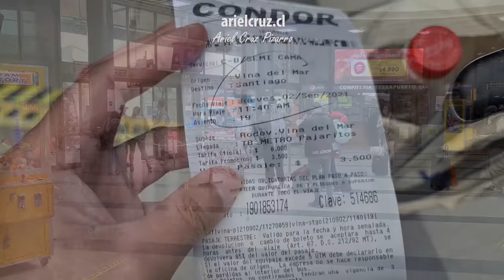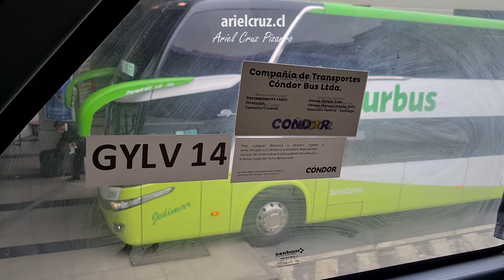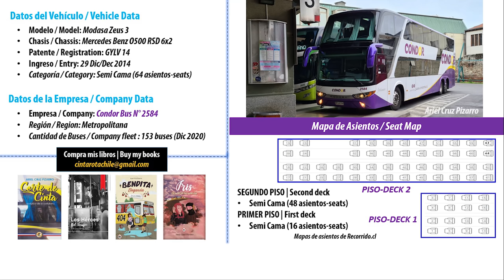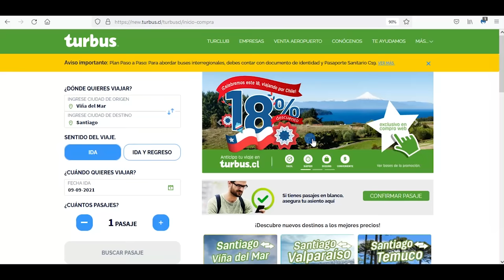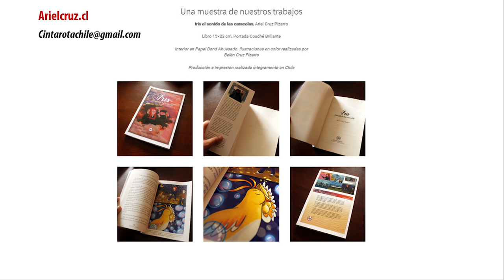Ando en Bus | Viaje CONDOR BUS 2584, Viña del Mar - Santiago en bus MODASA ZEUS 3 GYLV14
Episodio de 'ANDO EN BUS' (RIDING BUSES) con un viaje realizado en la empresa 'Condor Bus', filial económica del holding 'TurBus' en Chile. Hice el viaje 'Viña del Mar - Santiago' en el asiento panorámico de un bus de dos pisos.
La unidad es un bus 'Modasa Zeus 3', chasis 'Mercedes Benz O500 RSD', placa GYLV14 e inscrito en Diciembre 2014. El bus tiene 64 asientos 'Semi Cama', en el video explico cómo es el proceso de compra y los valores.
En el viaje vemos la ciudad de 'Viña del Mar', la Vía Las Palmas, Ruta 68, el Valle de 'Casablanca', 'Curacaví' y la ciudad de 'Santiago'. El viaje demora poco menos de 2 horas, los pasajes pueden ser comprados en boletería o en Recorrido.cl
Episodio presentado por mis libros: 'Corte de Cinta', 'Los Héroes del Tiempo', 'Bendita Elegancia', 'Iris el sonido de las caracolas'. Si te gusta lo que hago, amarás mis libros.

CRONOLOGÍA
00:00 Terminal 'Viña del Mar'
01:57 Interior 'Condor Bus 2584'
02:41 Mapa viaje 'Viña del Mar - Santiago'
02:55 Salida desde el terminal de buses
03:48 'Viña del Mar & Vía Las Palmas'
06:58 Asientos panorámicos bus 'Modasa Zeus 3'
07:58 Ruta 68 hasta Túnel 'Zapata'
09:16 Ficha informativa 'Condor Bus 2584'
10:05 Compra de boletos en 'Condor Bus'
10:46 Libros y Ediciones 'Ariel Cruz Pizarro'
11:19 Ruta 68 hasta Túnel 'Lo Prado'
12:54 Cercanías de Santiago de Chile
14:02 Terminal 'Pajaritos' (Santiago)
14:58 Salida del bus 'Condor Bus 2584'
15:16 Metro 'Pajaritos'

Empresa: 'Condor Bus' N° 2584
Unidad 'Modasa Zeus 3', chasis 'Mercedes Benz O500 RSD' / GYLV14 (2015)
Ruta 'Viña del Mar - Santiago'
Precio: $3.500 pesos chilenos (5 USD), asiento 'Semi Cama'
Cámara: 'Samsung S20+'